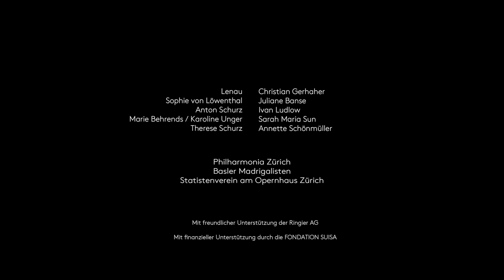Trailer - Lunea - Opernhaus Zürich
LUNEA

Lenau-Szenen in 23 Lebensblättern von Heinz Holliger (*1939)
Libretto von Händl Klaus
Uraufführung

Musikalische Leitung_Heinz Holliger
Libretto_Händl Klaus
Inszenierung_Andreas Homoki
Bühnenbild_Frank Philipp Schlössmann
Kostüme_Klaus Bruns
Musikalische Assistenz_Michael Richter
Lichtgestaltung_Franck Evin
Choreinstudierung_Raphael Immoos
Dramaturgie_Claus Spahn

Lenau_Christian Gerhaher
Sophie von Löwenthal_Juliane Banse
Anton Schurz_Ivan Ludlow
Marie Behrends/Karoline Unger_Sarah Maria Sun
Therese Schurz_Annette Schönmüller

Philharmonia Zürich
Basler Madrigalisten